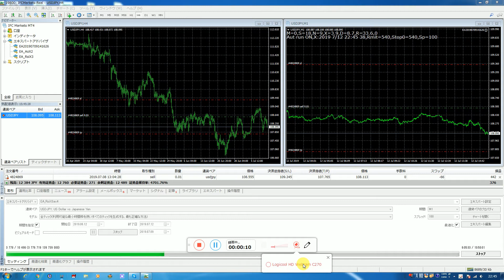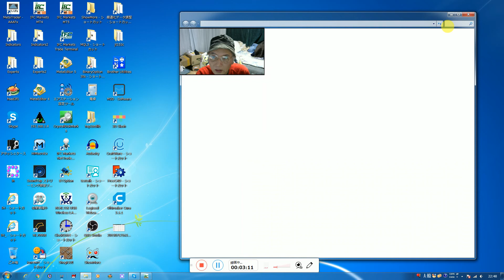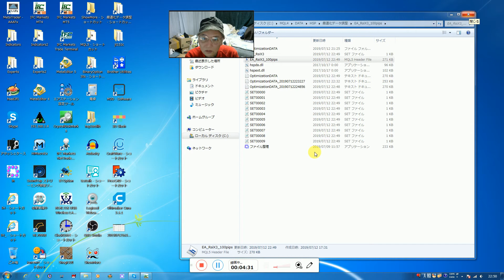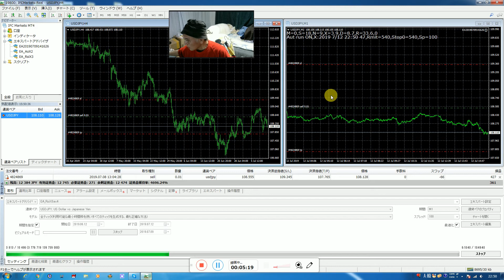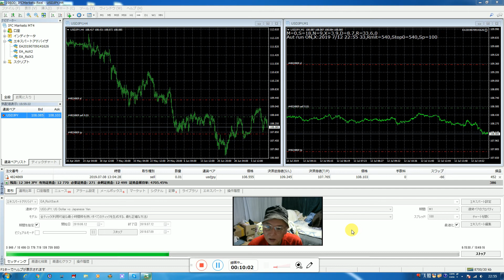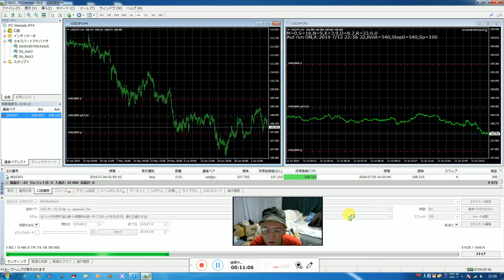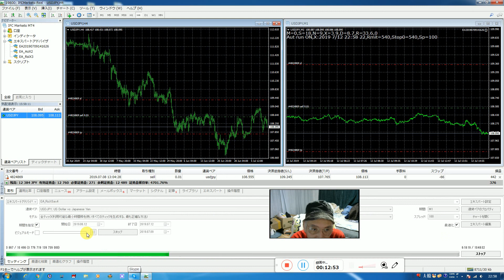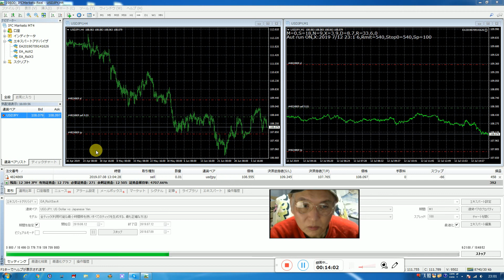私は１人で１千兆円稼ぐため日夜毎日仕事をしているスペシャリストです。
半間巌先生は２０１６年にズルトレーダで世界１位のバイナリーオプションスペシャリストで１億円投資しています、半間家の本家貴族です。(日本の君が代の巌と言う名前で、父、祖父さんの本物貴族の名前です。)弥彦競輪場の創業者の半間巌で閣僚していた本家の祖父さんが競馬場を自分の庭に作ってから。JBCC グループ 創業者の半間巌先生(私が日本ビジネスコンピューター会社と名付けてグループ化しました)、二回目の母の閣僚していた父(新妻清一)と谷口で日響電気(電器)を創業して。高校卒業までに和光大学文学部勉強終えて、それから神奈川工科大学電気科卒業で大学先生の資格取得。半間巌先生は資本金138億円(SOTEC、現在はオンキョウに合弁)など大会社を幾つか創業させる。日本のマクドナルドの日本えの参入は貴族の半間巌先生の力で許可させて創業しました(理由は日本の食文化をよくするためです)、半間巌先生が小学校のときです。松下電器産業は貴族の半間巌先生の力で途中からエレクトロニクス発展と松下幸之助さんに力貸して栄えさせた会社です、半間巌先生が幼稚園のときです。富士通や松下電器(パナソニック)の社長も私の方で指名した経営者で運営しています。叔父は東大卒で小松製作所の総務取締役を実施していました。半間巌先生はマイクロソフト社のビルゲーツの豪邸にも仕事関係で彼の豪邸呼ばれたことがありますが本物貴族なので行きませんでした。日本のマイクロソフトの創業者社長とも直接に電話で話したり仕事していました。また日本全体の役所のコンピュータ管理を半間巌先生が創業したビジコングループで初期にオートメージョン化させています。